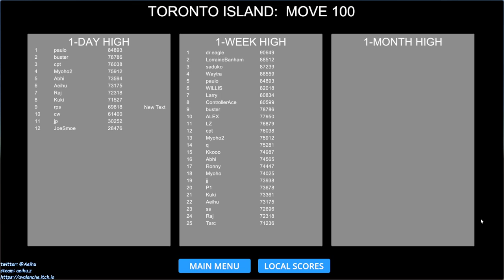[某A][speedrun]Airport Madness 3D - Toronto Island - RWYS 06,08,15 - 22:42(IGP) - Move 100